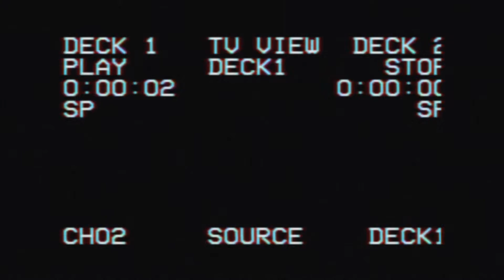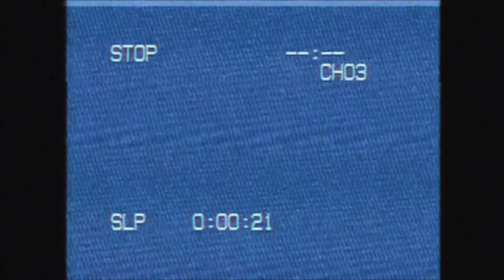$olidThaHustla - Dead Rat || Shot & Edited by EYEOFNICK || Prod. Vitomen D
1/3 Finesse Season